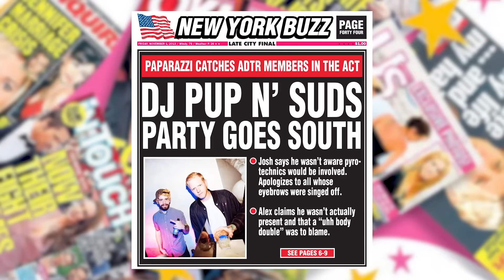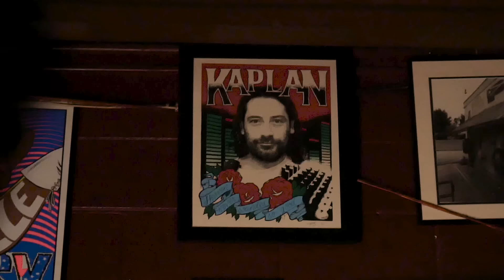A Day To Remember - Naivety [OFFICIAL VIDEO]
A Day To Remember's music video for 'Naivety' from the album, Bad Vibrations - available now on ADTR Records (distributed by Epitaph Records).

Directed by Darren Doane
Graphics by Chris Kutsor

LYRICS
What I hate about getting older
Where's my naivety?
Wonder when I'm gonna get taller
Where's my naivety?
Thinkin back when we were younger
All of the things we believed that we could do
Don't wanna live by fear of failure
Where's my naivety?

Somehow lost along the way

Honestly
I’ve got no apologies
I'm done chasing things that don't belong to me
It's how I feel
With one shoulder on the wheel
What I'm searchin for grows further out of reach

Where's my naivety?
Wonder what it's like not bein sober
Where's my naivety?
Lookin back when we were younger
Every mistake was a chance that we could take
Now I think I'm just gettin colder
Where's my naivety?

It got lost along the way

I swear you won't take me back
I don't care that's all in my past
I'm waitin for what's next
And I won't let it slip away
Get me through another day